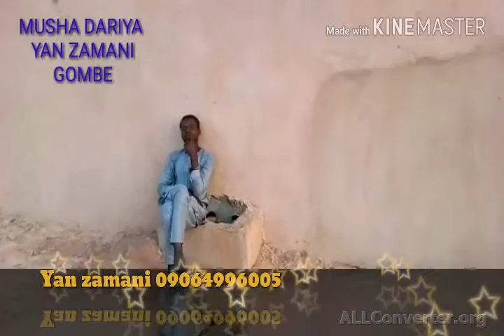Yan zamani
Com